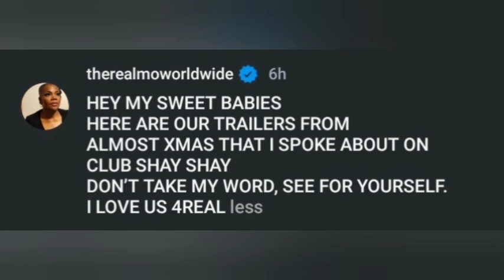Monique Footage Of Trailer EXPLOSION From 'Almost Christmas' Set Said On 'Club Shay Shay' Interview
During her interview with Shannon Sharpe on club Shay Shay, MoNique opened up about the time her trailer blew up while filming ‘Almost Christmas.’ she took to instagram and shared footage of the aftermath of the explosion.